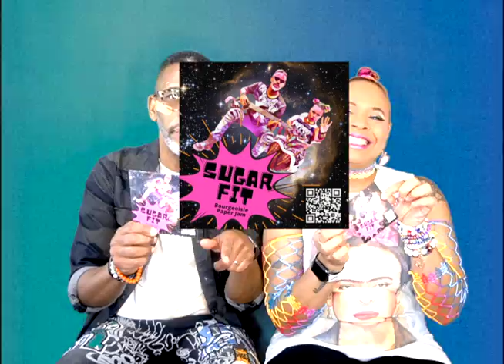284 Why use a shortened URL as a D I Y Rock Star?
284. Why use a shortened URL (as a D.I.Y. Rock Star)? Video Description

As a D.I.Y. Rock Star, you will LIKELY find it necessary to share links to your music and your merch. Wouldn’t it be great if you could tell how many folks are clicking on the links from Instagram or from Twitter or from wherever? And wouldn’t it be great to also name each link, so that it’s easy to tell which link is for which song? Well, that’s JUST what you will be able to do, if you use a URL shortener.

See the episode for the full discussion.

As you know, when you are a D.I.Y. Rock Star, you end up doing it ALL at some point or another—from writing the songs to mixing the album to promoting it. Using shortened URLs will help you do some of this additional heavy lifing better.

What about you?  How have YOU figured out how to get MORE out of your time and energy?

Did you know that along with putting together our next album, we are working on our first book?  Here’s the link, if you want to pre-order

• One of our videos for our song, “Tell Me What You Want,” is going gangbusters in Vietnam!
• “Sugar Fit” on Darkest Corners of the World Podcast S2 E3
• “Flying High” (from “Sugar Fit” album) on Toes in the Sand Playlist
• “Sugar Fit” on his Spotify “Indie: Undiscovered But Brilliant: Vol. 3”

• 17 Tips for taking better band photos—ESPECIALLY if you taking them yourself
• First Music Video? 10 Best Websites for Free Stock Video Footage

NOW:
Funk album, “Sugar Fit,” by Bourgeoisie Paper Jam

More Ways to experience B L O O M I N G    P R E J I P P I E :
• Funky Happy People (Who Listen to a Variety of Genres of Music) Facebook Group

Until next Monday, here’s wishing love, peace, and chicken grease!